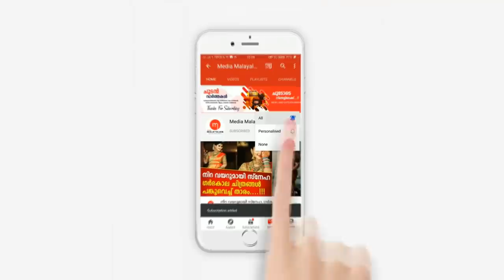ഭക്ഷണം ഡെലിവറി ചെയ്യാൻ പോയ ഡെലിവറി ബോയ് ഫ്ളാറ്റിൽ കണ്ടത് ഞെട്ടിക്കുന്ന കാഴ്ച, പിന്നീട് നടന്നത്